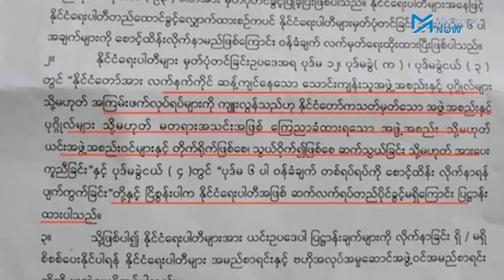NLD ပါတီကို ဖျက်သိမ်းရန် စစ်ကောင်စီ နောက်တဆင့်ကြိုးပမ်း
မတရားအသင်းကြေငြာခံထားရသည့် အဖွဲ့အစည်းနှင့် ပတ်သတ်နေသည့်နိုင်ငံရေးပါတီများရှိမရှိ စိစစ်ပေးရန် ပြည်ထဲရေးဝန်ကြီးဌာနကို  စစ်ကောင်စီ၏ ရွေးကောက်ပွဲကော်မရှင်က အကြောင်းကြားစာပေးပို့လိုက်သည်။

မေလ ၂၁ ရက်နေ့က  နေပြည်တော်တွင်ပြုလုပ်ခဲ့သည့် နိုင်ငံရေးပါတီများနှင့် UEC တွေ့ဆုံပွဲတွင် NLD ပါတီကို ဖျက်သိမ်းပြီး ခေါင်းဆောင်များကို နိုင်ငံတော်သစ္စာဖောက်အဖြစ် အရေးယူမည်ဟု ကြုံးဝါးပြီးနောက် ထိုသို့စာပေးဖို့ခြင်းသည် NLD ပါတီကို ဖျက်သိမ်းရန် စစ်ကောင်စီ၏ နောက်ထပ်ခြေလှမ်းဖြစ်သည်။